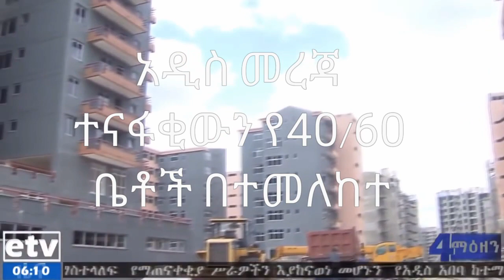lates news hope about *40/60 housing project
164,000 registered 5years ago 37,000 dropped out and now 17,000 housesto be delivered in two months time. Who will be lucky??